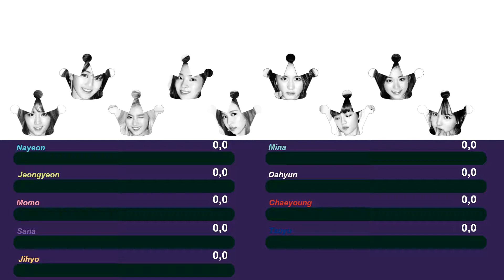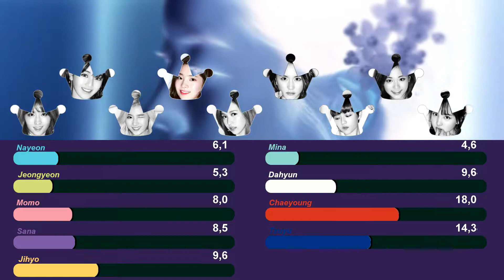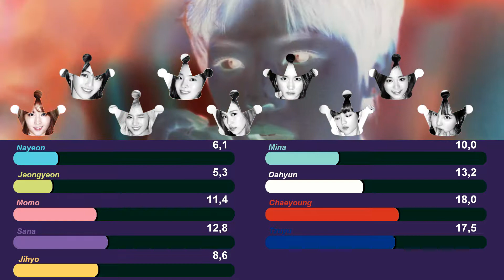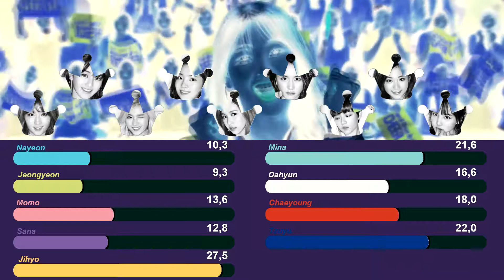How Should TWICE (트와이스) Sing CHEER UP § Line Re-Distribution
English:
OBS: As Main Dancer, Momo even not singing, the dance break has to be counted as her line.

Português:
OBS: Como Dançarina Líder, Momo mesmo não cantando, o dance break tem que ser contado como sua linha.

~POP&Jhonny